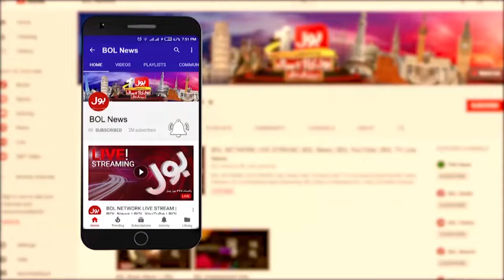Sehwan Drowned? | Heavy Rainfall And Flood Wreak Havoc | Ismail Haniyeh | Breaking News